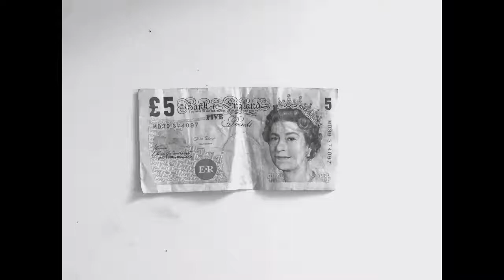Amy On a fiver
Money, art, drawing, Amy winehouse, entertainment